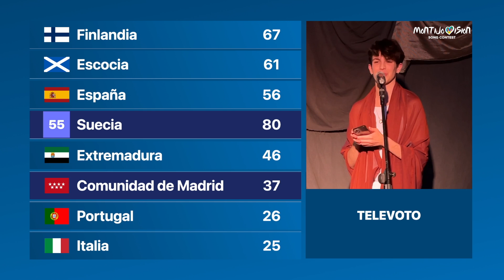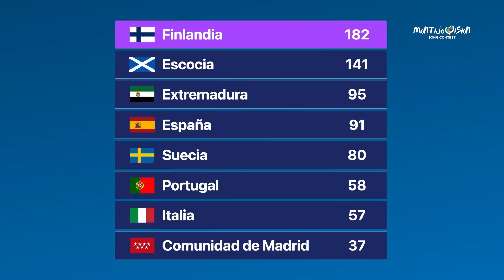Festival de la Canción de Montijovisión 2023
VI Festival de la Canción de Montijovisión · Celebrado el 5 de Agosto de 2023

PARTICIPANTES
01. Extremadura - Pedro y Diego - Entre Dos Tierras
02. España - Paco - Canta y Sé Feliz
03. Suecia - Juan - Tattoo
04. Portugal - Helio - I Wrote A Song
05. Italia - Anna - Fai Rumore
06. Finlandia - Joaquín - Cha Cha Cha
07. Escocia - Silvio - Save Your Kisses For Me
08. Comunidad de Madrid - Gloria, Montse y Paloma - Eres un Enfermo